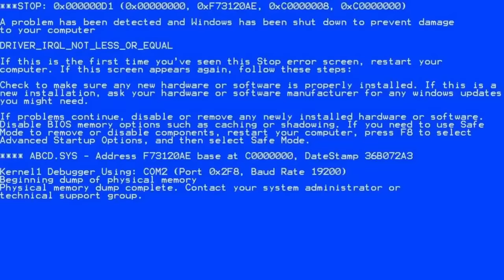رحلة🔥 مررنا فيها من منعرجات خطيرة😱 في طريقنا الي المجهول ! Euro Truck Simulator 2 TRIP